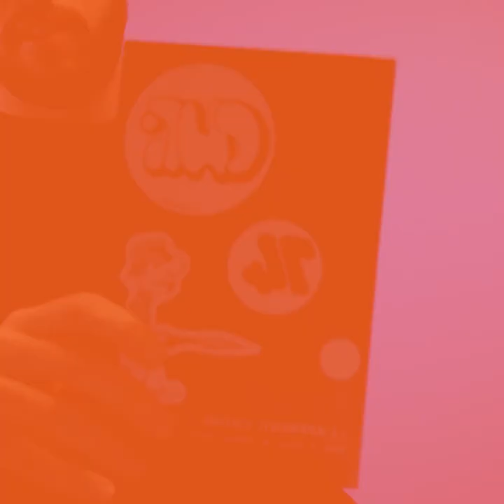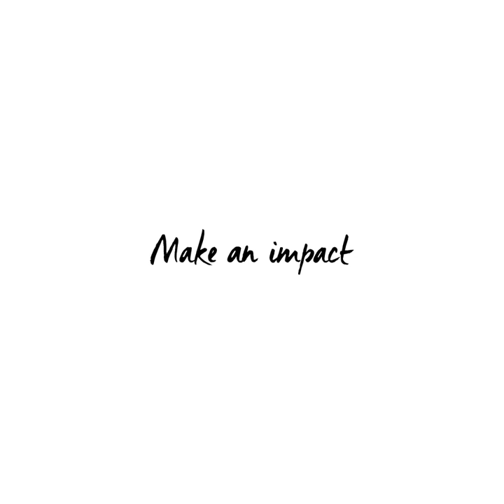Campus Life - Le Chti | EDHEC Business School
Le Chti est une association loi 1901 créée par 4 étudiants lillois en 1973. Le guide Le Chti est distribué gratuitement à 200 000 exemplaires et recense les bonnes adresses du Grand Lille. La ligne éditoriale du guide est estudiantine, humoristique (à l’image des étudiants qui le rédigent) mais l’ensemble des tests est réalisé dans un cadre très professionnel. Le guide est distribué chaque année place de la République, à Villeneuve-d’Ascq, à Roubaix, à Croix ou encore à Faches-Thumesnil pendant le week-end de lancement en mars. Depuis 15 ans, l’association édite également le guide Chtite Canaille, dédié aux parents et aux enfants. Ce guide gratuit est distribué à 50 000 exemplaires. Il contient de nombreuses adresses et des pages de jeux. Le ton du guide est plus consacré aux enfants.

Venez découvrir l’EDHEC Business School sur notre chaîne YouTube. Retrouvez notre actualité la plus récente et obtenez de précieuses informations sur les cursus, la scolarité ou la vie associative dans nos 5 campus. Besoin de conseils ? Tirez parti des témoignages avisés de nos Alumni et des recommandations éclairées de nos étudiants. Bénéficiez d’un espace entièrement consacré au partage des connaissances et des nombreuses initiatives qui font l’actualité de l’EDHEC à travers le monde.